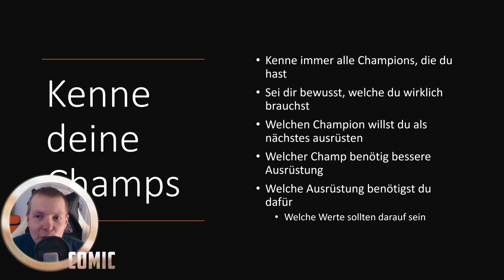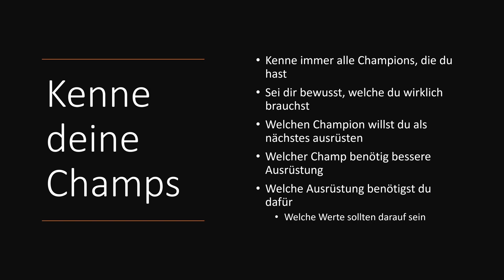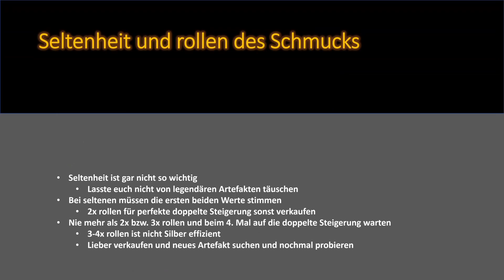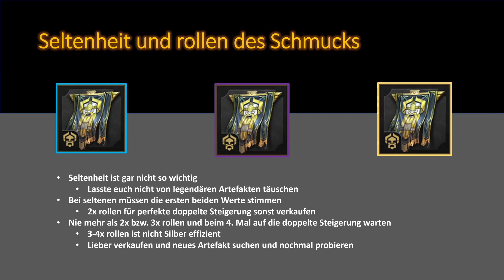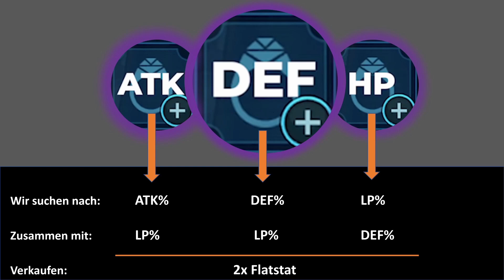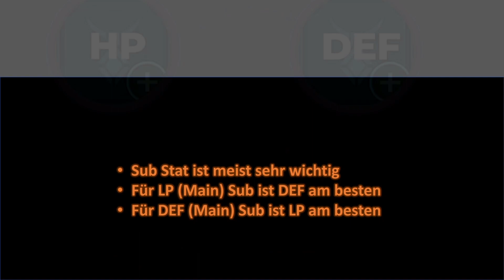Welche Artefakte verkaufen? Teil1: Schmuck | RAID Shadow Legends | Ocomic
Welche Artefakte verkaufen? Teil1: Schmuck RAID Shadow Legends

oder
Dragon Champions auf PC mit BlueStacks (Nutzt den Code: OCOMICGIFT für kostenlose Ingame Items)